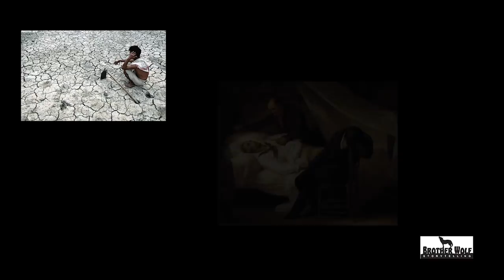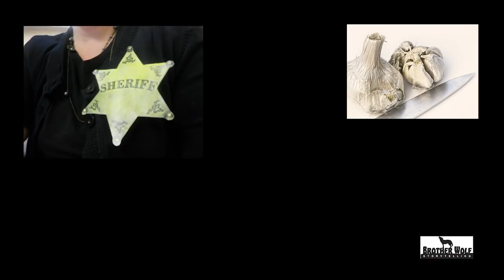Stone Soup - Bed Time Stories with Brother Wolf Ep#2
The Classic Story from ancient myth of making soup from nothing - Stone Soup.  Told by Brother Wolf